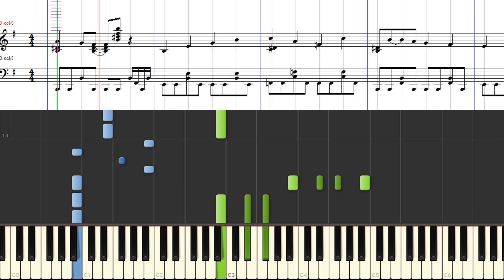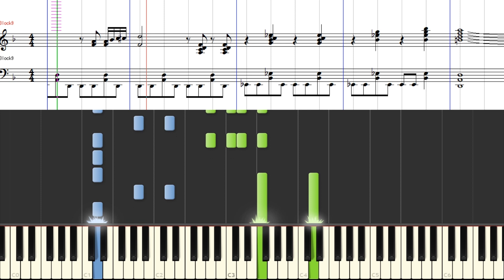[楽譜] 仮面ライダー主題歌・挿入歌コレクション/Kamen Rider ('72) Medley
無印「仮面ライダー」より主題歌・挿入歌メドレーの譜面つきチュートリアル動画です。